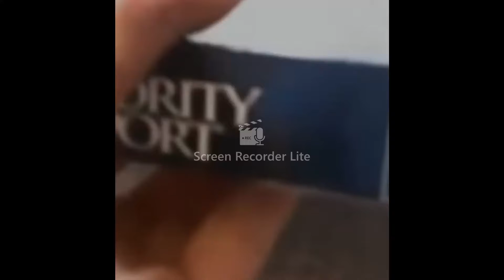i just broke my vcr